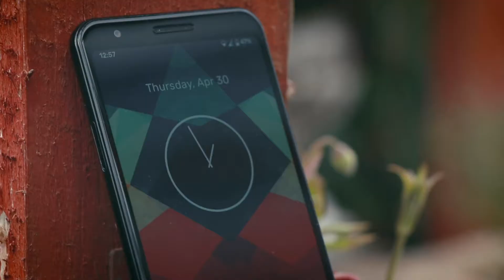Pixel 3A Ad